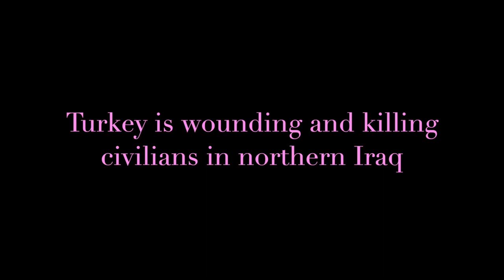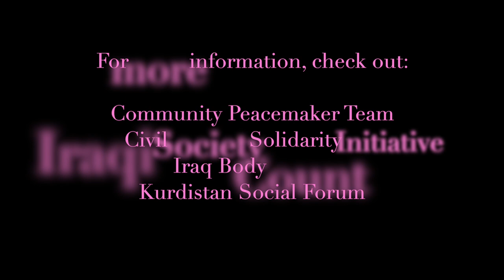Turkey is Bombing Kurdistan - Report Back from Northern Iraq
Since 2007, the government of Turkey has been bombing the Pishdar region of Iraqi Kurdistan. Innocent Iraqi Kurds are victims of these bombings — people have been killed and more than a hundred civilian homes destroyed. The people of this area have been displaced, which has taken a mental toll. They struggle with the loss of their livelihoods. The constant bombardment has resulted in a lack of schools since teachers are afraid to travel to the area. The U.S. government can take immediate steps to pressure the Turkish government to stop the bombing.